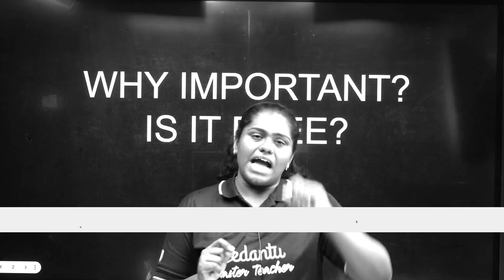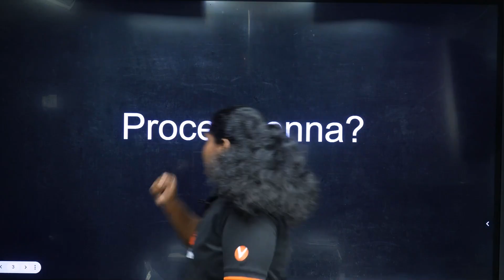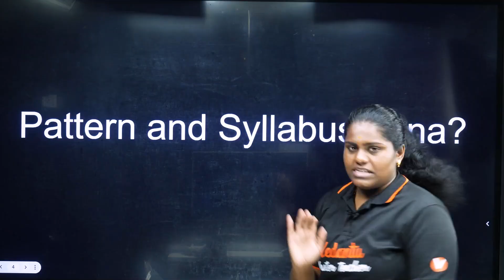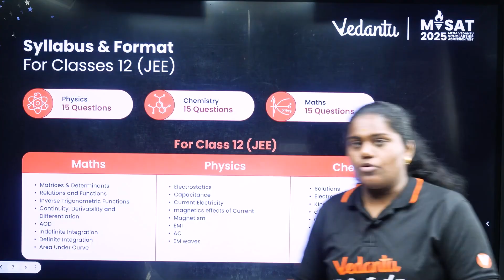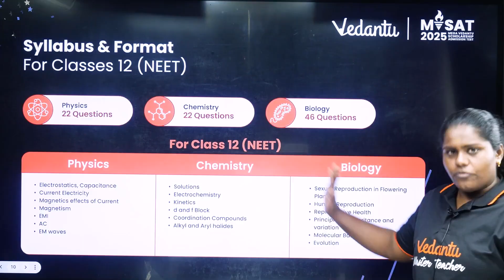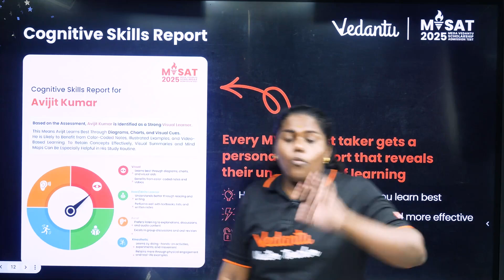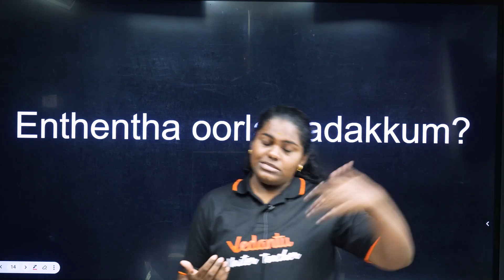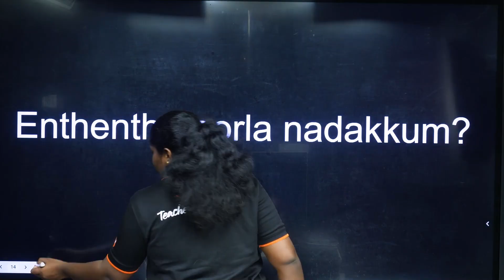MVSAT 2025 Registration Open 🚀 | NEET 2026 Students Don’t Miss This | Be the Next National Topper 🏆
*Take MVSAT 2025*
*Here is the Chance to Become A National Champion* :

🏆 MVSAT 2025 is Here – Your Chance to Be the Next National Champion!
Are you a NEET 2026 aspirant dreaming of becoming a topper? This is your moment!
MVSAT 2025 is not just an exam – it’s your scholarship gateway, your practice platform, and your chance to compete nationally.

In this video, we’ll cover:
✅ What is MVSAT 2025 & why it’s important
✅ How to register & prepare step by step
✅ Benefits – scholarships, recognition & ranks
✅ How MVSAT helps you prepare for NEET 2026

🚀 Don’t miss out! Get ready to take your first step towards becoming a national champion.